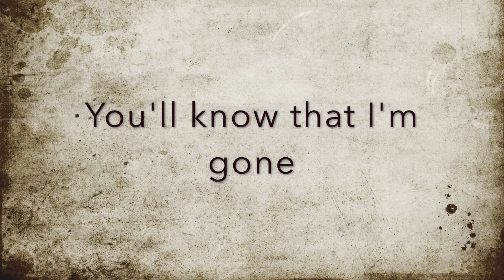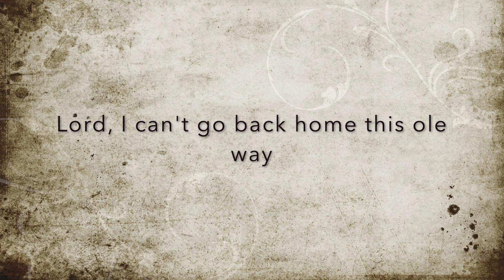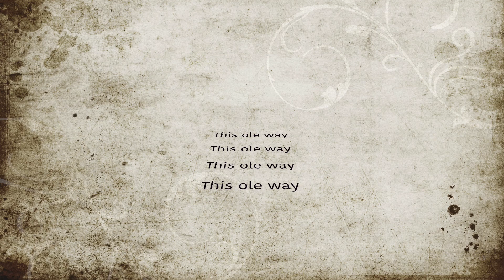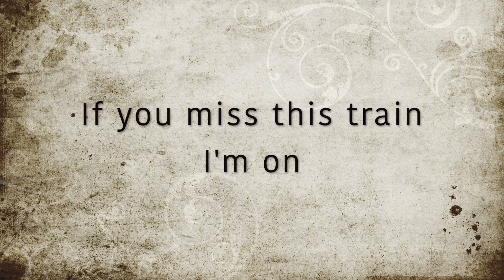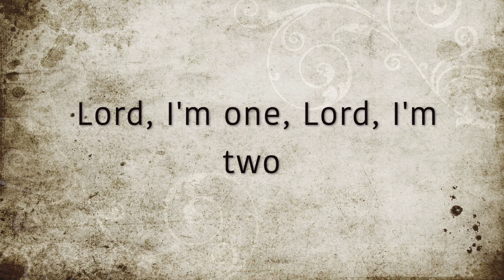Mr Hall | Five hundred miles | Anjan Dutt | Cover | Nighat Sultana Tithi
মূল গানঃ মিস্টার হল
মূল শিল্পীঃ অঞ্জন দত্ত

শনিবারের গানটা শনিবারেই গাওয়া হলো।

Cover Vocal and guitar: Nighat Sultana Tithi
Recorded Live.